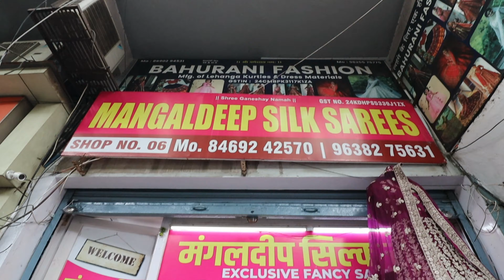₹65 की साड़ी | ₹650 में 10 साड़ी | Saree Manufacturer In Surat | Suart Wholesale Saree Market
Hello,
Dosto mera naam prateek kumar hai or mai desh ki har market se jankari deta hu jaha se aap koi product lekar business kar sake ya kudh ke liye le sake toh aaj video mai aapko surat ki factory mai lekar jane wala hu jiska naam aruna textile hum hai jo ki bauth badi textile factory hai or yeh bas ek education video hai.

MANGALDEEP SILK SAREE
Address:- Rashemwala market , Ring RoadSurat, Gujarat 395007

In the vibrant Surat saree wholesale market, you'll encounter a plethora of saree options, including Banarasi silk sarees from prominent Banarasi sarees manufacturers. The market is a hub for various saree types, such as pure silk sarees, cotton sarees, and bridal sarees, with silk saree wholesale markets offering choices for every budget. Surat is well-known for its wide range of sarees, from designer and fancy sarees to imported and sasti sarees. For those seeking the best deals, the Surat saree wholesale market provides options for cash on delivery, including the sabse sasti saree and saree lots.

Additionally, Surat's market is complemented by the Darbari saree wholesale market, Rajwadi saree wholesale Surat, and work saree wholesale Surat. The city also boasts an extensive collection of sarees, including Banarasi sarees, Banarasi Georgette sarees, and handwork sarees, catering to diverse needs with options from various saree suppliers and manufacturers. For those interested in online shopping, there are numerous platforms for wholesale saree purchases, including Surat's own textile market, as well as saree markets in Delhi, Kolkata, and Chennai.

Surat's saree industry is further enriched by its traditional and modern designs, with sarees available in new and fancy styles, such as Bollywood style sarees and wedding sarees. Other notable markets include Chandani Chowk saree market, which offers a wide array of sarees, and the Surat cut piece wholesale market for unique finds. Whether you're searching for the latest saree designs or classic styles, Surat remains a premier destination for both wholesale and retail saree shopping, ensuring that every saree enthusiast finds exactly what they need.